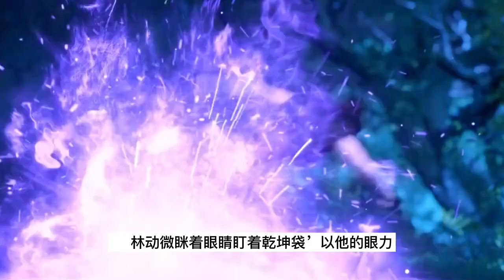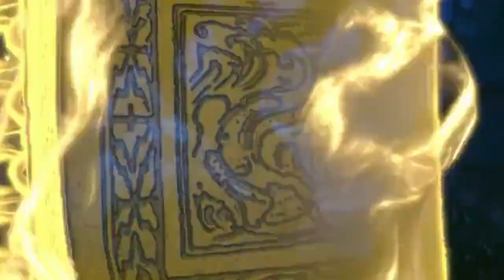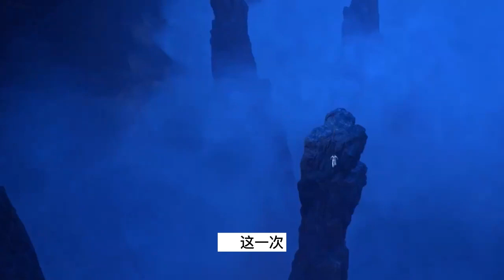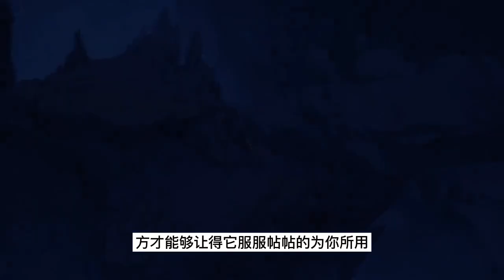武动乾坤 第4季 第61集：一元涅盘